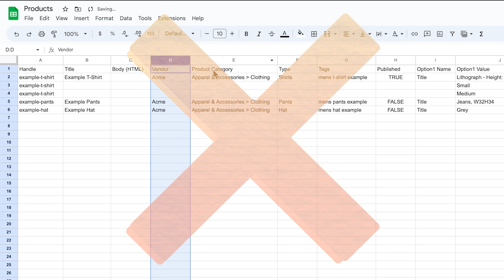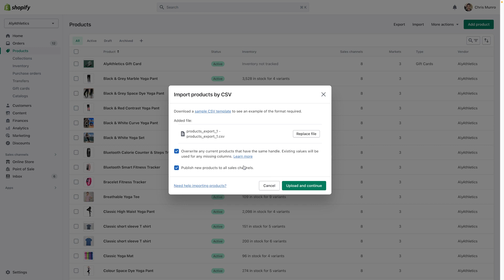How to Add Products using a CSV file || Shopify Help Center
Your products are the merchandise that you sell. You add a product in Shopify by entering product details manually or use a CSV file to do this bulk. If you have a large number of products to add to your Shopify store, using a CSV file can save you time.